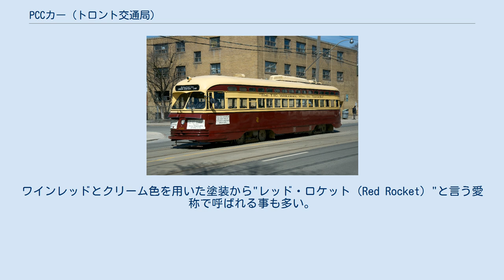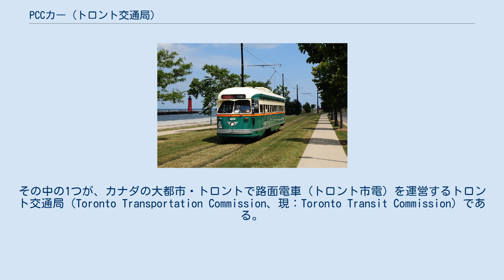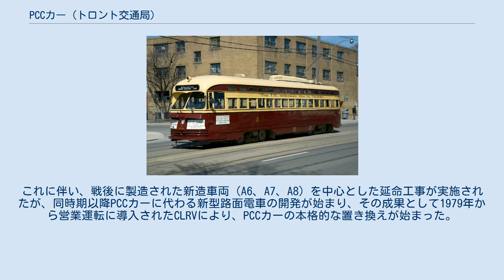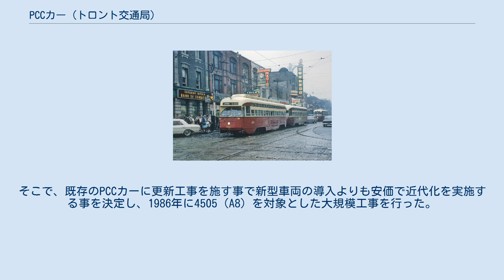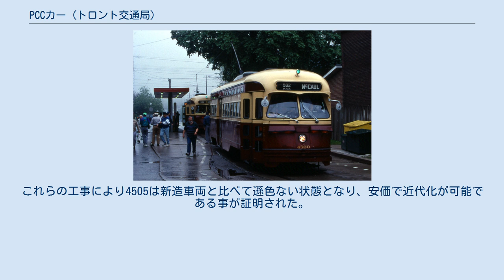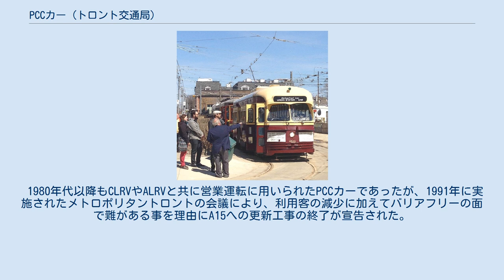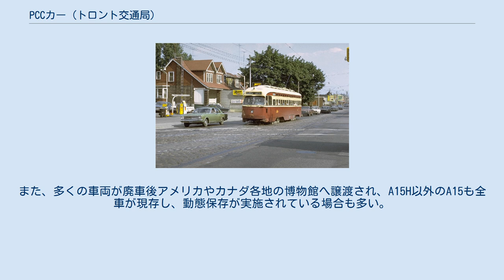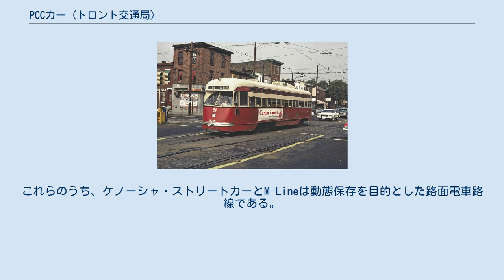PCCカー (トロント交通局)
PCCカー 」 PCCカー (トロント交通局) この項目ではアメリカやカナダなど世界各地に導入された高性能路面電車車両であるPCCカーのうち、カナダ・トロントの公共交通事業者のトロント交通局（Toronto Transit Commission）が運営する路面電車であるトロント市電に導入された車両について解説する。
1938年から1957年にかけて導入された新造車両・譲渡車両の合計数である765両は北アメリカの路面電車事業者の中で最多であり、1995年に営業運転を終了して以降も2両がトロント市電の団体用として在籍している他、各地の博物館や保存鉄道でも多くの車両が残存する。
ワインレッドとクリーム色を用いた塗装から"レッド・ロケット（Red Rocket）"と言う愛称で呼ばれる事も多い。
 1930年代、アメリカ合衆国やカナダ各都市に存在した路面電車では、バスや自家用車の発展（モータリーゼーション）に加えて、在籍する車両の老朽化が深刻な問題となっていた。
その状態を打破するため、路面電車事業者や鉄道車両メーカーなどが参加した電気鉄道経営者協議委員会（Electric Railway Presidents' Conference Committee、ERPCC）が1929年に発足し、流線型の車体や騒音・振動を抑えた弾性車輪や直角カルダン駆動方式、スムーズな加減速を可能とした多段制御などの最新技術を取り入れた高性能路面電車・PCCカーが開発された。
 発足当初、電気鉄道経営者協議委員会にはアメリカ合衆国の事業者や企業のみが参加していたが、1933年以降はカナダの事業者や企業も招待される形で参加する事となった。
その中の1つが、カナダの大都市・トロントで路面電車（トロント市電）を運営するトロント交通局（Toronto Transportation Commission、現：Toronto Transit Commission）である。
1930年代初頭の同事業者の主力車両は1910年代から1920年代にかけて導入されたピーター・ウィット・カーであったが、1923年以降は新造車両の導入が行われておらず、輸送力増強のため新型車両の導入が求められていた。
そのような事情もあってか、トロント交通局は初期にPCCカーを発注した事業者の中で最も多い140両という大量発注を実施しており、PCCカーが商業的に成功する大きな要因になったという見方も存在する。
 新造車両の車体（セントルイス・カー・カンパニー）や台車（クラーク）はアメリカ各地の企業で製造された一方、最終組み立ておよび車両自体の受注はカナダのカナディアン・カー・アンド・ファウンドリーによって行われた。
これはアメリカで最終組み立てまで実施した際に課せられる関税の回避が目的であった。
 カナディアン・カー・アンド・ファウンドリーのPCCカーの組み立ての習熟を兼ねた試作車（4000）の製造を経て、トロント交通局（トロント市電）向けの最初の車両（4001、4002）が納入されたのは1938年8月であった。
そしてカナダ国立博覧会での展示や市電の路線での試運転を経て、1938年9月23日から営業運転を開始した。
 トロント交通局（トロント市電）のPCCカーのうち新造車両は合計540両で、1938年から1951年にかけて8次に分けて導入が実施された。
 最後の新造車両であるA8が導入された1951年時点でもトロント市電には440両以上の旧型電車（ピーター・ウィット・カー）が在籍しており、近代化のためにこれらの車両の置き換えが望まれていた。
その一方、当時アメリカ合衆国各地ではモータリーゼーションの進展により路面電車の廃止が相次ぎ、それらの中にはPCCカーを使用していた路線も多く含まれていた。
そこでトロント交通局は方針を転換し、これらの旧型電車を多数譲受する形での近代化を決定した。
導入に際してはトロント市電の軌間に合わせた台車の改造に加え、各車種に合わせた追加改造も実施された。
 これらの車両の導入によってトロント市電で運用されるPCCカーの数は744両に達し、1947年に事故で廃車となった1両（4063）を含めた合計745両は北アメリカにおけるPCCカーの最多導入数であった。
 新造車両・譲渡車両合わせて744両のPCCカーが揃った1958年の時点でもトロント市電には100両以上の旧型車両（ピーター・ウィット・カー）が残存していたが、1960年代以降市電を...